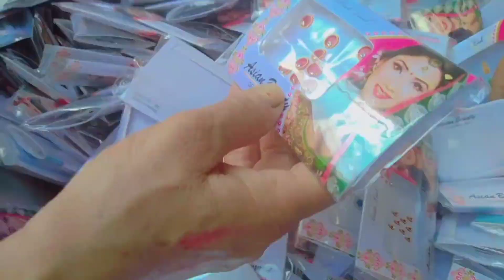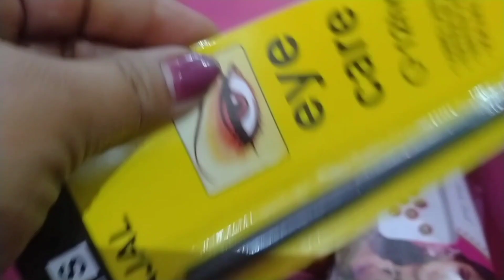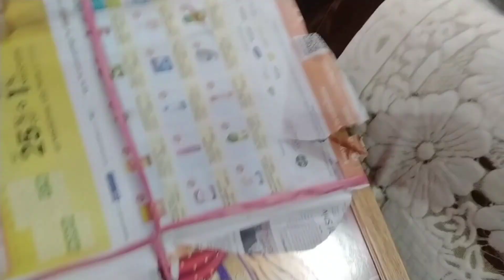शादी की शॉपिंग दीदी के साथ || सदर बाजार